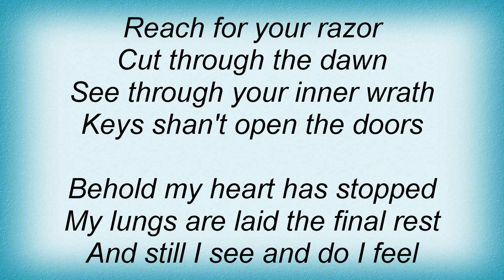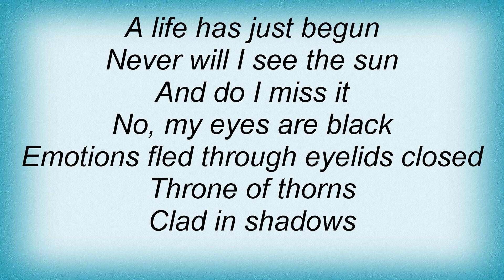In Flames - Clad In Shadows Lyrics